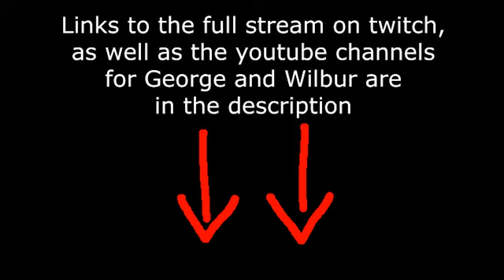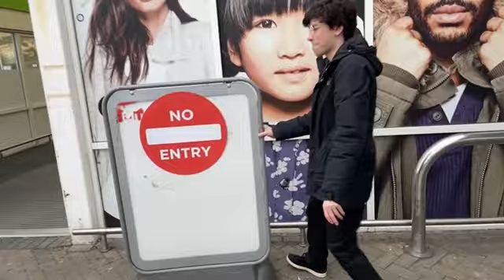George and Wilbur - Undercover Vlog | Stream Highlight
George and Wilbur go undercover in Brighton UK | Stream Highlight
Will they be recognized?  Or will Wilbur's disguises prove to be their saving grace?

This video is brought to you from George's Twitch channel.
This is an unofficial stream highlight. and we'll include a link to George's Official Highlight when its released!